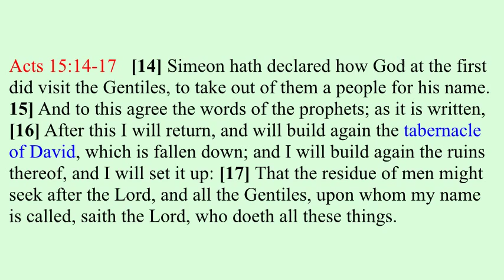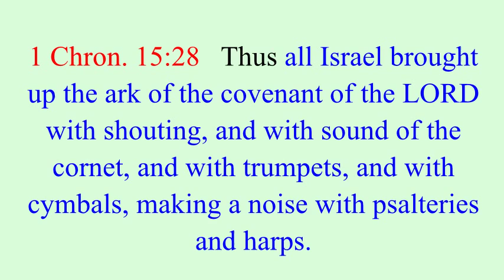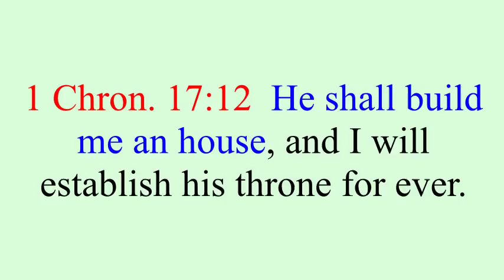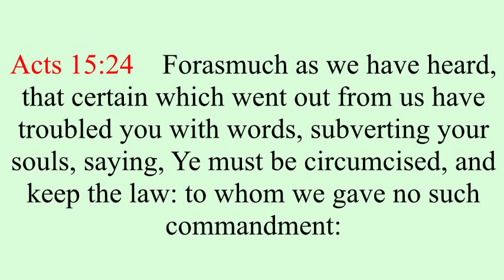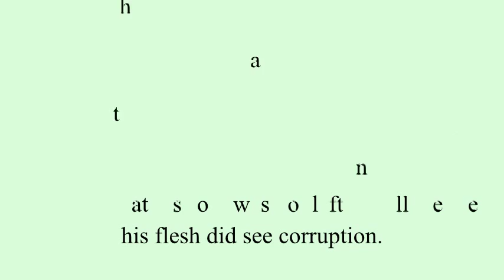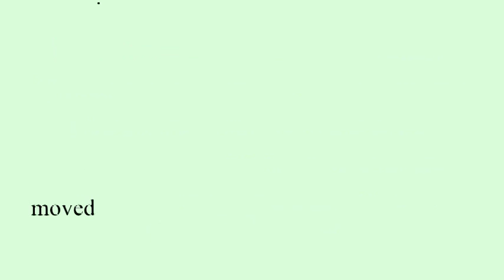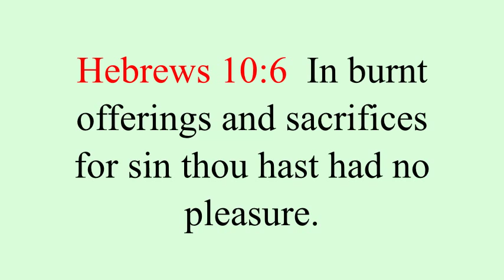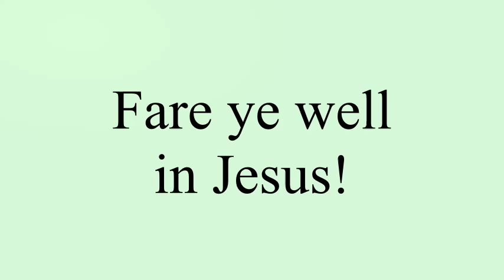REBUILDING THE TABERNACLE OF DAVID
Christian Teaching Video. This video begins by briefly discussing the tabernacle of Moses and the ark of the Covenant. It moves to David bringing the ark to his tabernacle. From there related scriptures are covered until the fulfillment of this shadow is recognized in Acts 15 v14-17. September 2018 - Since posting this video I have changed my eschatological position to that of a preterist. References that I made to a future second coming, last days, end of death, etc., I now understand to be fulfilled in AD 70. See the presentation, My Trip To Preterism, for my reason for this change.
Shortcuts:
 8:00 - David brings ark to his tabernacle
16:00 - Is. 16 v5 &1 Chron. 17 v10-14
21:00. - Amos 9 v11,12
26:00. -  Acts 15 v14-17